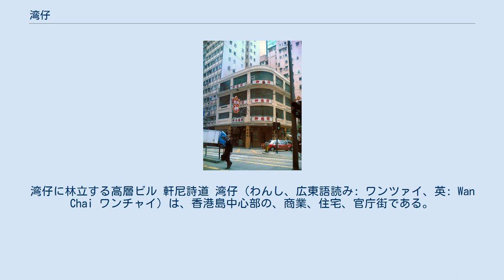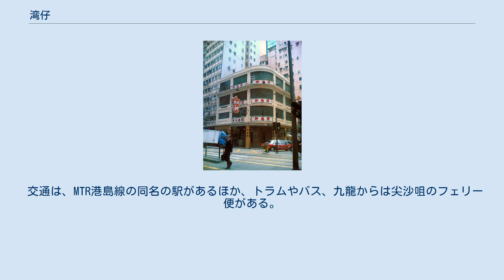湾仔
湾仔に林立する高層ビル 軒尼詩道 湾仔（わんし、広東語読み: ワンツァイ、英: Wan Chai ワンチャイ）は、香港島中心部の、商業、住宅、官庁街である。
香港18区では、もっとも平均所得水準の高い湾仔区に属する。
ビジネス街中環、大商業地区銅鑼湾にはさまれた地区である。
 香港の出入境事務を行う入境事務大楼は、ここ湾仔にある。
この他、警察本部・税務当局など、隣接する中環と並んで香港の政治の中枢が多くここ湾仔に集まっている。
 また、香港コンベンション・アンド・エキシビション・センターはここにある。
亀の甲羅をイメージした建物が海にせり出すように立っている。
 その一方で、いまや幹線道路の地位は軒尼詩道（ヘネシーロード）や告士打道（グロースターロード）などにとって代わられたものの、昔ながらの幹線道路である皇后大道東（クイーンズロードイースト）や、トラムが通っている、荘士敦道（ジョンストンロード）沿いには、香港特有のごちゃごちゃした商店街、住宅街が広がり、下町の様相を見せている。
ここでは、道に所狭しとテントが張られ、市が建ち多くの人でにぎわっている。
 また高台の山の方には、高級住宅地が広がっている。
これが灣仔の平均所得を押し上げている。
 交通は、MTR港島線の同名の駅があるほか、トラムやバス、九龍からは尖沙咀のフェリー便がある。